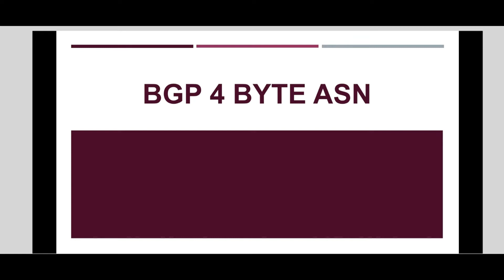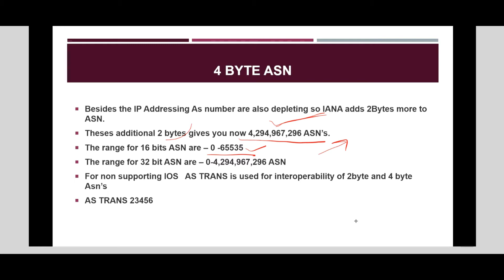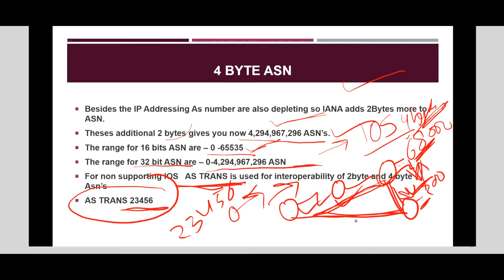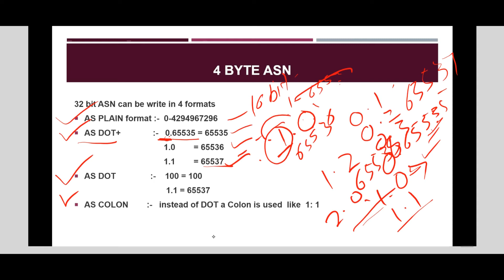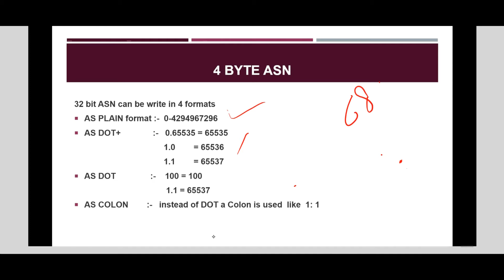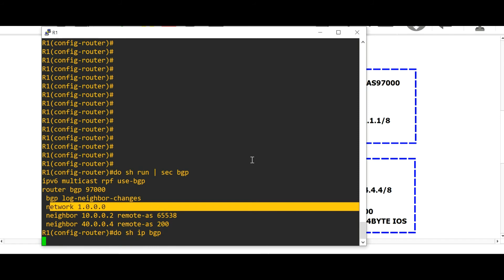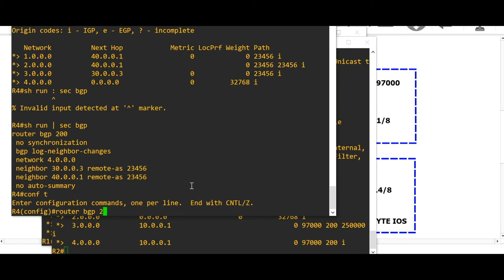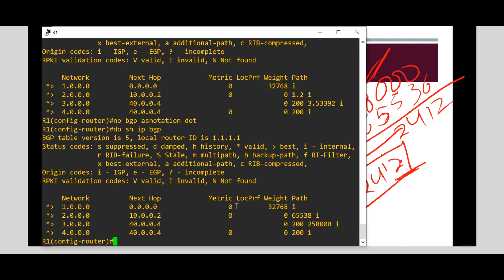BGP 4 BYTE AS NUMBER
In this 28th video of My BGP series, you will learn what is BGP 4 Byte As Number in Hindi . It's a very useful concept for real-time network environment. BGP is the favorite one of all recruiters in IT. I will try to make your concept clear in these bgp videos. 4 Byte ASN is one of most ask-able question in Interview like mpls , ospf , vlan , firewall sdwan.

covid19 please stay at your home for you and your family safety .